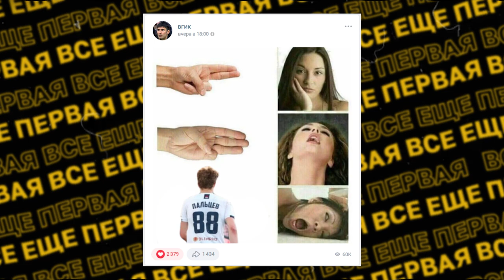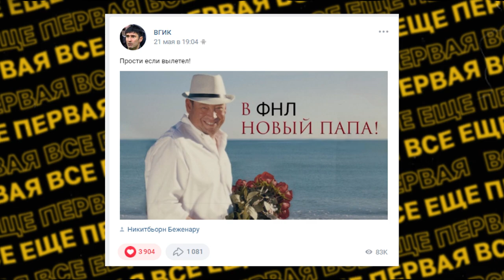Всё ещё Первая. Выпуск 3. Итоги 2022 года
Ведущие:
Роман Вагин
Шамиль Гаджиев

Гости:
Андрей Ли — админ паблика ВГИК
Руслан Безруков — полузащитник ФК «Рубин»
Артем Кулишев — полузащитник ФК «Шинник»
Сергей Воронин — комментатор из Ярославля
Сергей Курманов — комментатор из Москвы

0:00 – Начало
0:49 – Подводим итоги года
1:29 – «Рубин», «Уфа» и «Арсенал» в Первой лиге
5:24 – На связи Руслан Безруков из «Рубина»
10:00 – Лучшая развязка в истории лиги
11:29 – Курманов и Вагин про 38-й тур
14:10 – Главные мемы 2022-го про ФНЛ
18:57 – Возвращение «Шинника» и Евсеева
19:25 – Кулишев и Воронин про результаты Ярославля
26:10 – Стажировка года – Калешин в КХЛ
28:41 – В конце года вас ждёт ещё один выпуск!